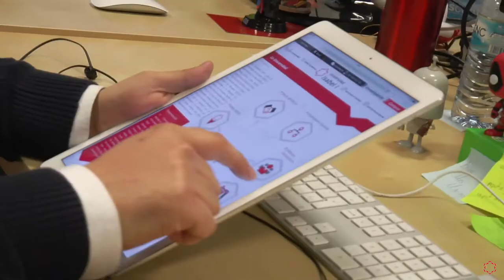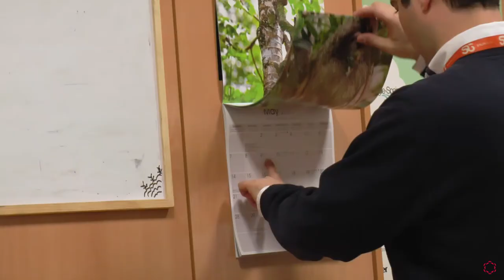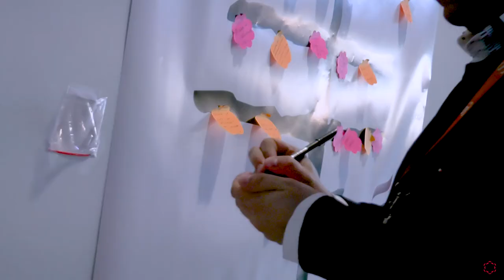Las ExperienciasUi1 de Javier Arias en Informática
¿Te apasiona la Informática?

Javier Arias, profesor del Grado en Ingeniería Informática de la Universidad Isabel I, nos cuenta cómo es la docencia online y la posibilidad que le ha aportado de compatibilizar su trabajo con la vocación de ejercer como profesor.